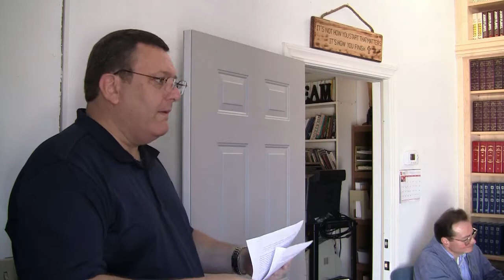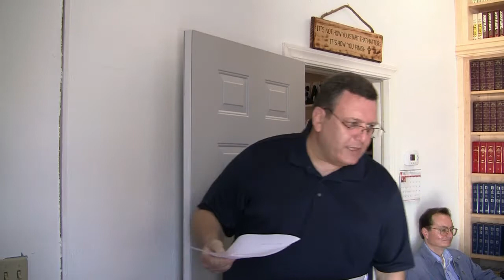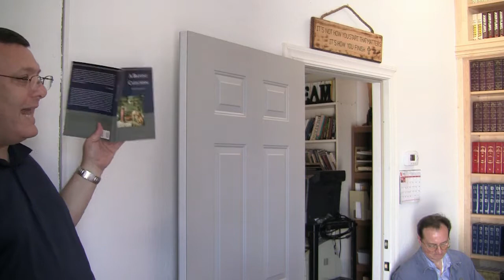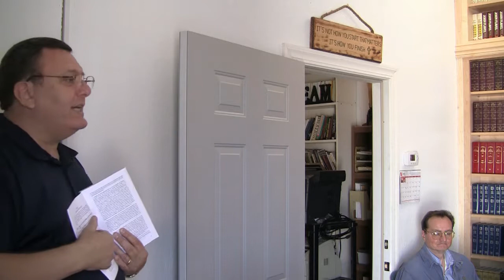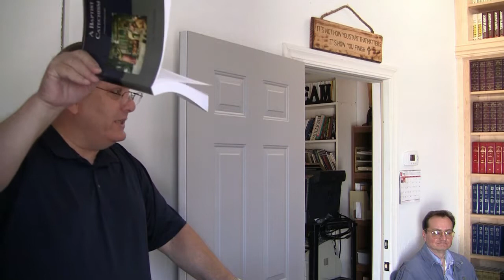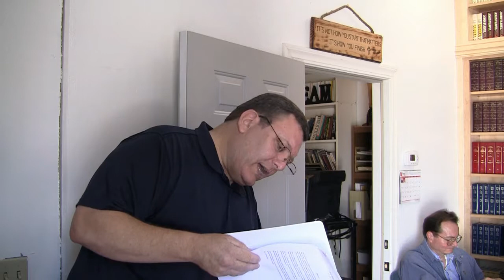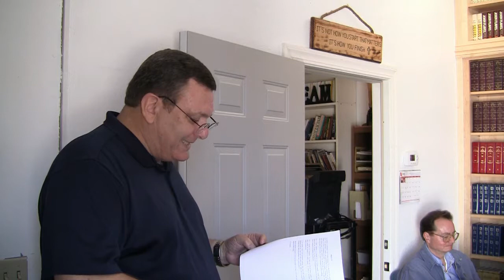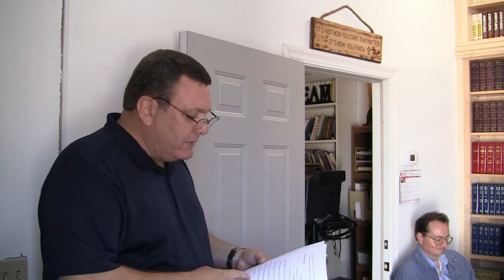Seminary Class #1, May 10, 2014 presented by Pastor Joe Jacowitz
Note: the date was 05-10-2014 (typo in video), Theology 101, class #1.  Presented by Pastor Joe Jacowitz, Christ Pastor's Seminary U.S. (a ministry of Christ Bible Church).  It's based on Dr. W.R. Downing's "Baptist Catechism with Commentary" and study guide by Dr. Stan Murrell.  This Catechism is really a systematic theology for everyone to enjoy and grow in the grace and knowledge of the Lord Jesus Christ.  More info. ChristBibleChurch.org